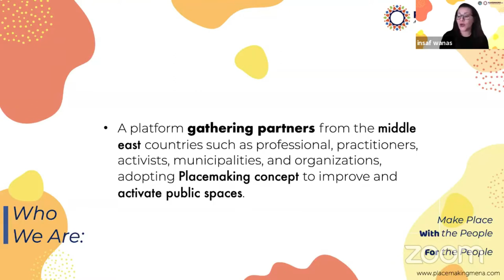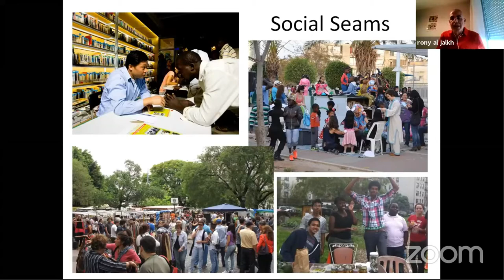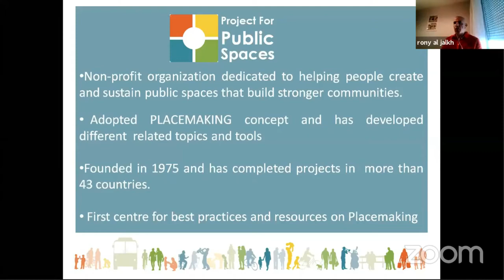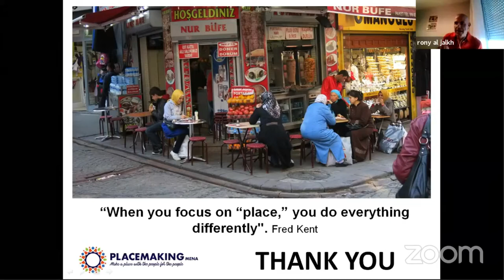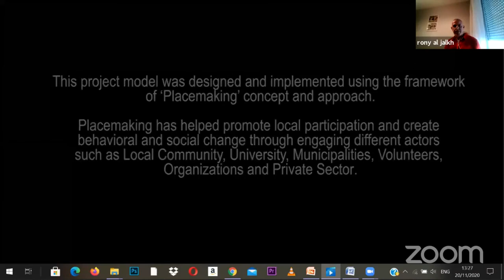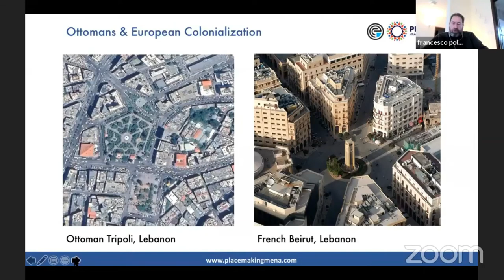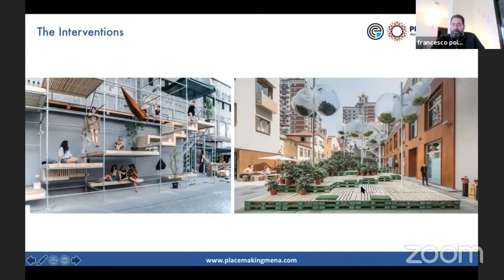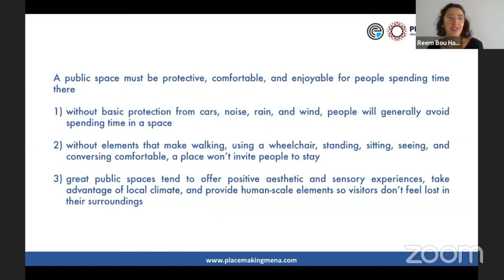PlacemakingMenaPlatform_LELKOL LectureSeries 1 - Œcumene Spaces For Dignity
Lelkol Project - PlacemakingMenaPlatform
These series of lectures are part of a collectively initiated Placemaking Incubation program by placemakingMenaPlatform members. Lelkol is an online incubation Workshop for  Placemaking projects in MENA.

This session includes two lectures :
1-
The Arab city: social and cultural aspects of public spaces in the MENA region
Prepared and presented By FRANCESCO POLESELLO - Architect & Urban Designer, Associate Professor.
2-
Transforming City and Public Spaces through Placemaking
RONY JALKH - Founder of PlacemakingMena & placemaking expert

Project initiated by Insaf ben Othmane Hamrouni